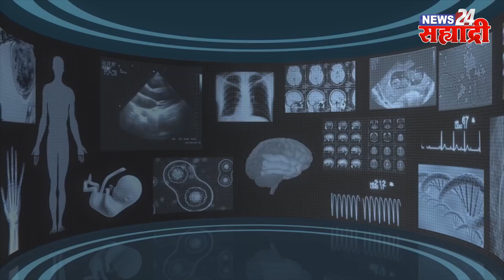आरोग्याचा पासवर्ड - अस्थिरोग तज्ज्ञ डॉ. प्रशांत पटारे यांच्याशी खास बातचित